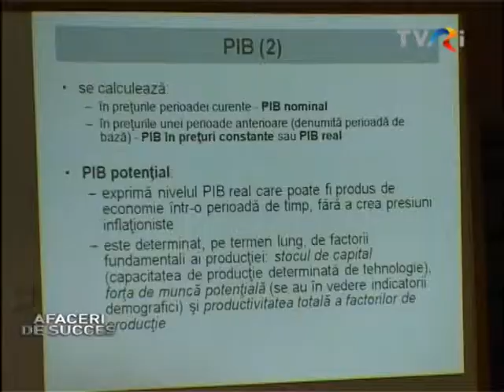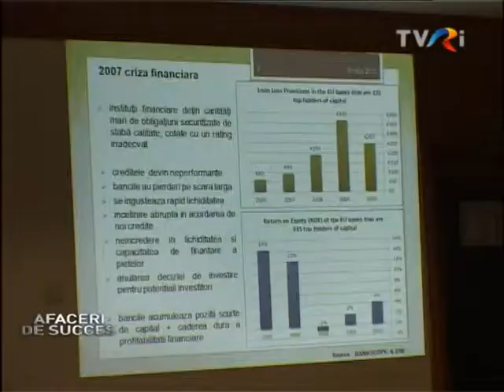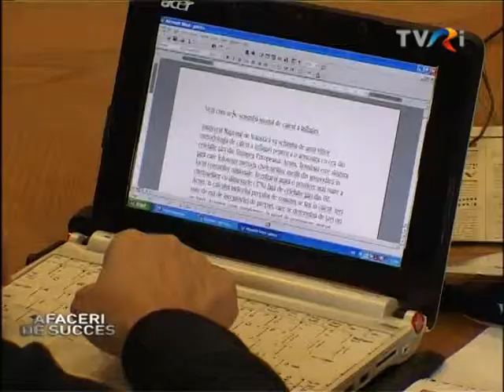EU-COFILE LA 12 ANI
În ultimii 200 de ani, Grecia a fost peste 50 ani în încetare de plăţi, Rusia aproape 40 de ani, iar Ungaria 37 de ani. România a trecut printr-o astfel de situaţie doar de două ori, în 1932 şi în 1982. În aceste condiţii, de ce nu avem un indice de atractivitate mai mare în rapoartele firmelor internaţionale de consultanţă, astfel încât să absorbim mai  mult capital străin?
Prezent la a 12 ediţie a şcolii jurnaliştilor din presa economică, EU-COFILE (European Union Corporate Finance and Banking Lectures) desfăşurată la Sinaia, consilierul Guvernatorului BNR, Adrian Vasilescu, a analizat istoria crizelor economice.
Organizat de Alpha Bank România, Banca Centrală şi Asociaţia Română a Băncilor, seminarul a reunit lectori reprezentând instituţii de stat, bănci, companii private importante şi ziarişti dornici să se perfecţioneze, din presa scrisă, audiovizual şi online.
EU-COFILE este un eveniment anual, iniţiat de Alpha Bank România în 2001. În cele 12 ediţii, au fost prezenţi peste 100 de lectori şi 150 de jurnalişti.